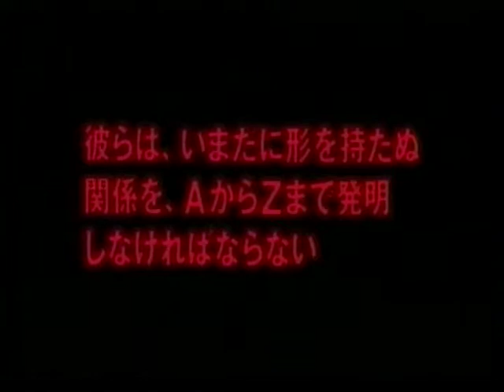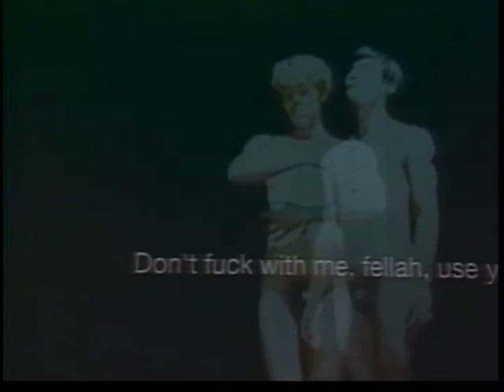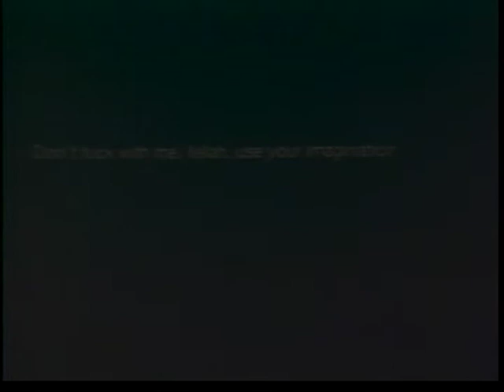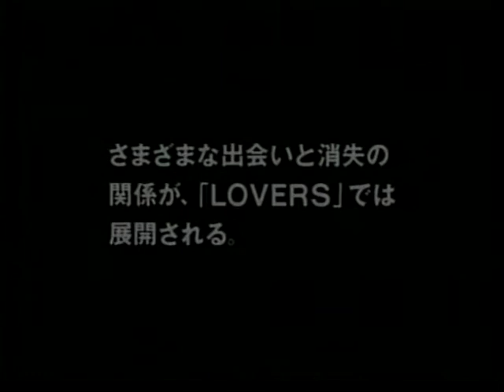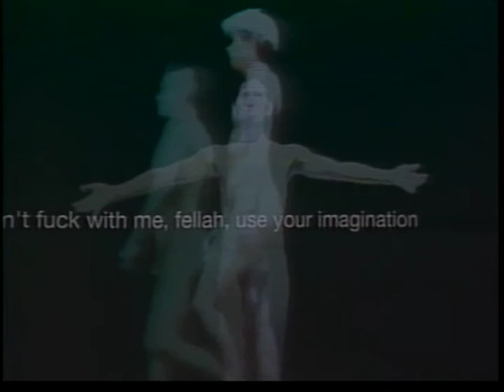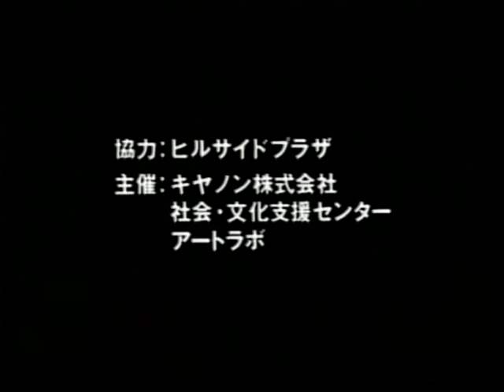アートラボ第4回企画展 「LOVERS ー 永遠の恋人たち」/ ARTLAB4 "LOVERS"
*English below

1994/9/23-10/3@ヒルサイドプラザ（東京・代官山）／アーティスト：古橋悌二／Co-produced with キヤノン・アートラボ／コ・キュレーター：阿部一直、四方幸子

キヤノン株式会社の文化支援プログラム「キヤノン・アートラボ」は、科学と芸術の融合による新たなアート領域の創造をめざすラボラトリーとして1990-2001に存在。アーティストとキヤノンのエンジニアとのコラボレーションによる新作展「企画展」を主軸に、海外の作品を招聘する「プロスペクト展」他を含む17の展覧会を開催。企画展作品の多くがバージョンアップされ国内外を巡回した。
本映像は、ダムタイプの中心的存在であった古橋悌二の唯一のソロによるインスタレーションの記録。制作にはダムタイプのメンバーも大きく関わった。その後「国際バージョン」に改訂され国内外を巡回後、1998年にニューヨーク近代美術館（MoMA）に収蔵された。

September 23 - October 3, 1994@Hillside Plaza (Daikanyama, Tokyo) / Artist: Teiji Furuhashi /Co-produced with Canon ARTLAB / Co-curators: Kazunao Abe, Yukiko Shikata

Canon ARTLAB (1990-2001) was the cultural support program by Canon Inc., to produce new work of media art by the collaboration between artists and Canon’s computer engineers to show at the “ARTLAB” exhibition. Produced totally 17 exhibitions, including “Prospect” exhibitions to invite works from abroad. Many works were upgraded and shown internationally. ARTLAB took a unique and important role in pioneering “Digital Art” “Media Art” in 1990s.
This movie is document of “LOVERS”, the first and last solo installation by Teiji Furuhashi (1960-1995), a leading member of Kyoto based artist group Dumb Type, co-produced with Canon ARTLAB and Dumb Type. This work was upgraded into “International Version” and toured worldwide, then became a collection of MoMA NY in 1998.